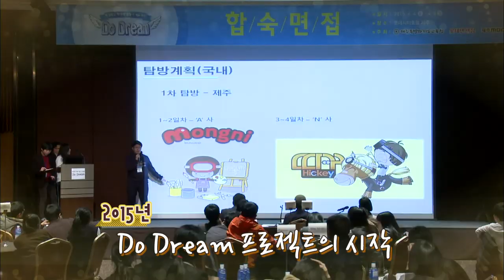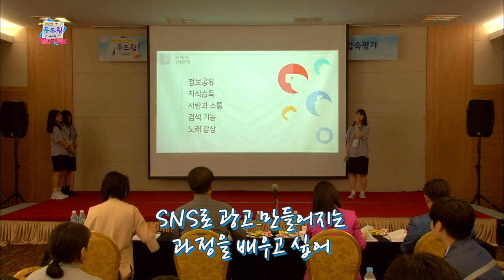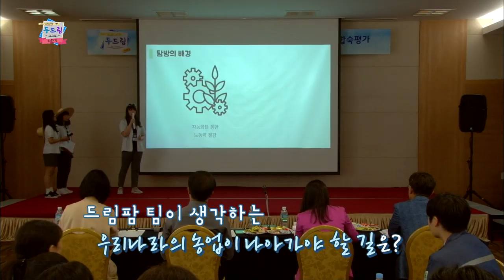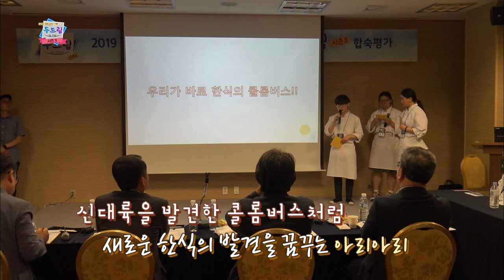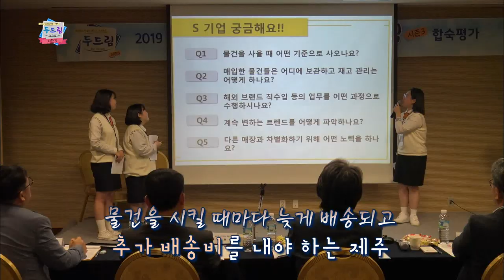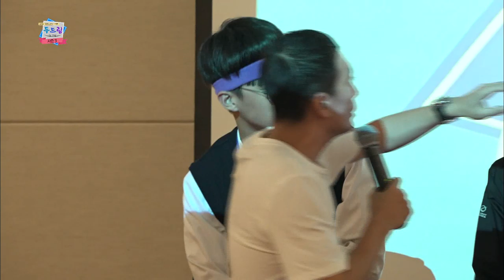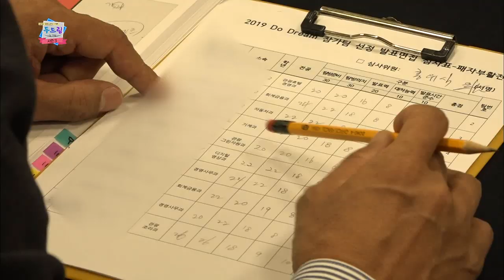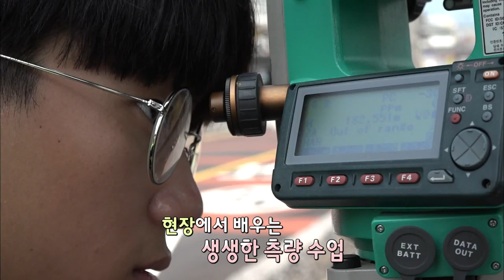[두드림Do Dream시즌3] 1화 합숙평가